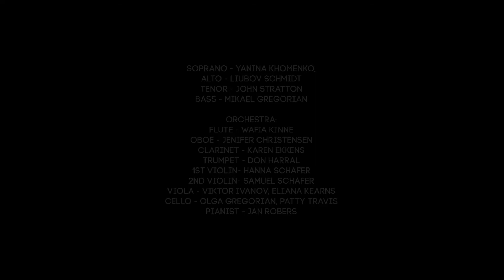Advent Longing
Performed by Violin Praise
Director: Liubov Schmidt